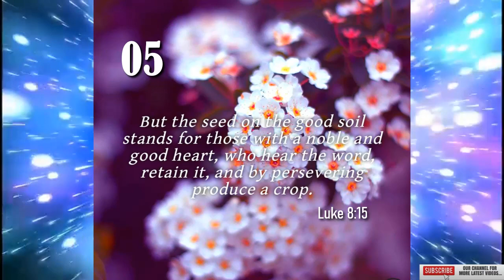Today's Bible Verse | Bible Verse For The Day | 05th April 2022